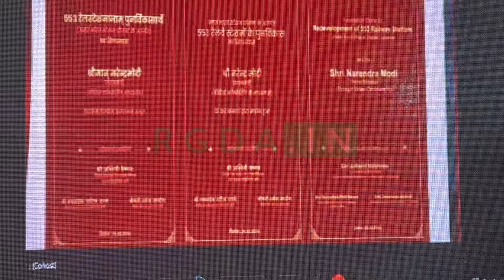ପ୍ରଧାନମନ୍ତ୍ରୀ ନରେନ୍ଦ୍ର ମୋଦୀ ରାୟଗଡ଼ା ରେଳ ଷ୍ଟେସନର ଭିତ୍ତିପ୍ରସ୍ତର ସ୍ଥାପନ କରିଛନ୍ତି।